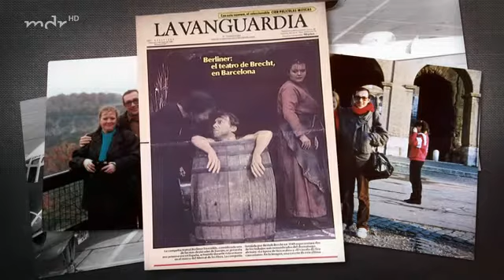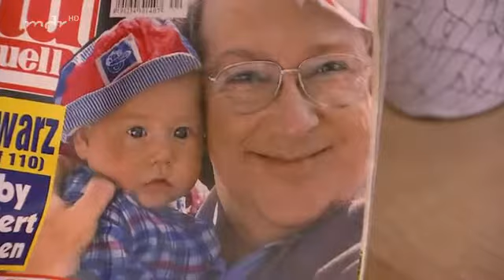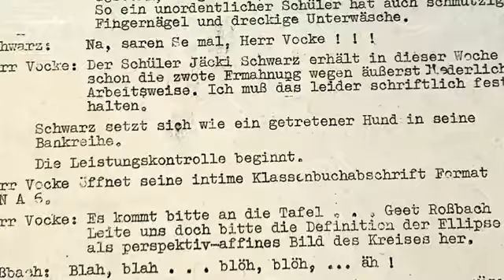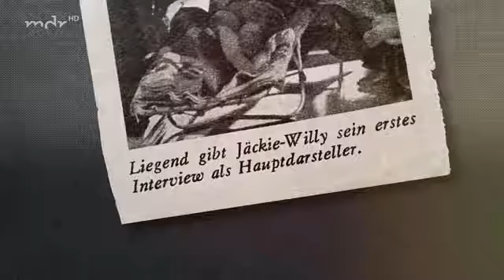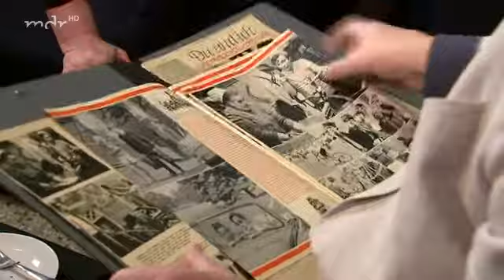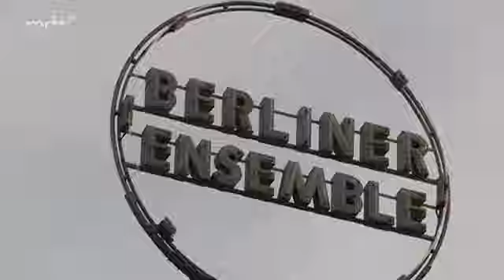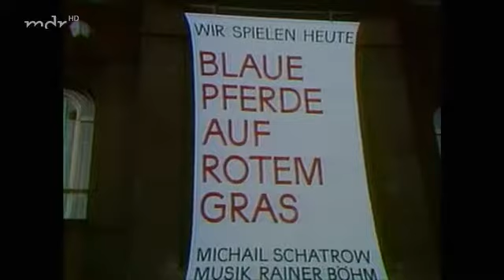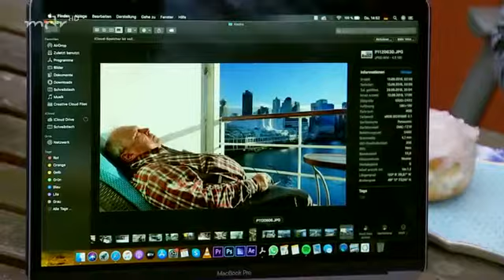Legenden: Ein Abend für Jaecki Schwarz - 75 Jahre @ 2021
Hommage an Jaecki Schwarz zum 75.Geburtstag,
eine Künstler-Karriere in Bildern © by MDR @ 2021